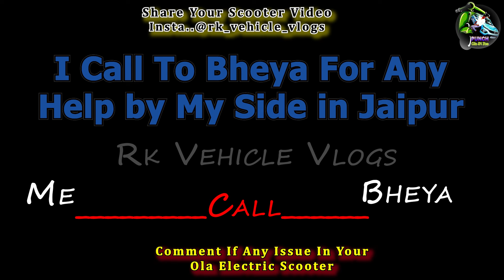Dubara Ola S1 Pro electric scooter road pr khrab |electric scooter biggest problem Electric scooter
Dubara Ola S1 Pro electric scooter road pr khrab |electric scooter biggest problem Electric scooterelectric scooter biggest problem Electric scooter,
after purchase of 15 days ola electric scooter khrab hogya dosto and mny abhi tk bs 600KM drive or use kra h but the big Q.. is that why?? company not provide me the emegerncy service, why i have pruchase ola s1 eletric scooter, itni saari problems 15 din m aagyi or only 15 days use of ola electric scooter, yh problems hogyi h .

Ola Electric Scooter,Ola S1 Pro Biggest Problem, ola s1 pro | Electric vehicle